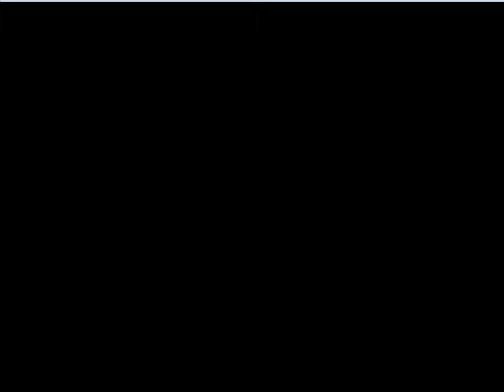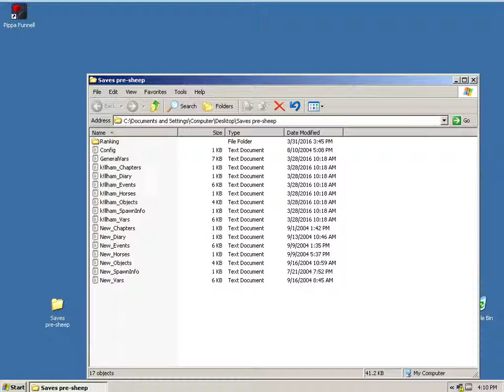Pippa Funnell: The Stud Farm Inheritance - Part 8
New clothes are finally here and a bit disappointing!
There's some exciting tension, an implication of necessary grinding, and a glimpse at a terrifying future.